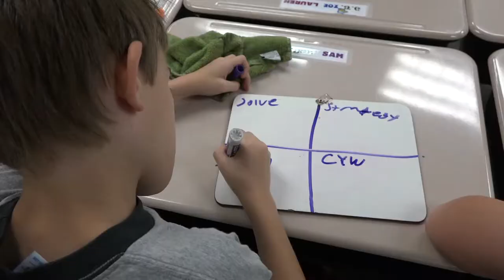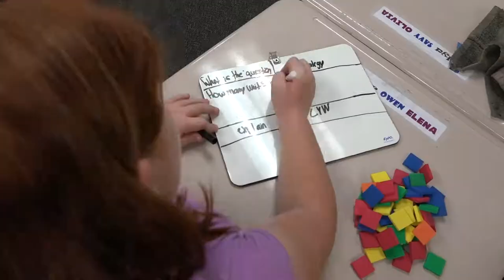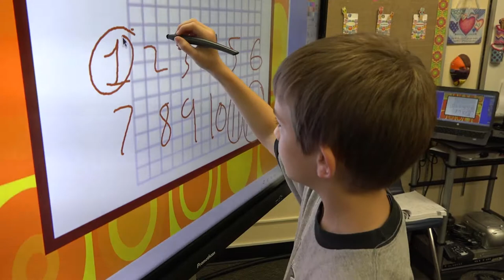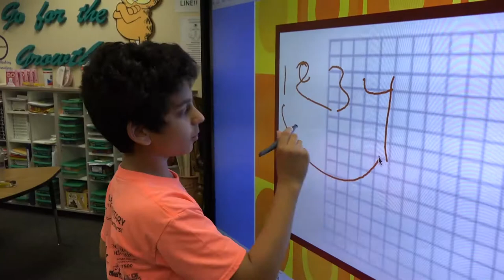Education Spotlight-Fruitville Elementary School-Math Olympiad Club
This after school math club gives those students the opportunity to work together and solve challenging math problems.  Producer Larry Phillips, found this story, and talked with students and their teacher about thier love of numbers.